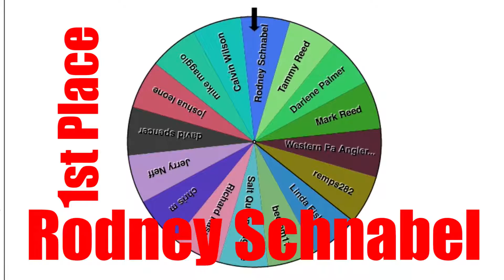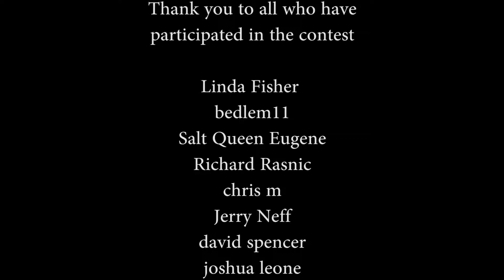Viridian C5L-R Contest Winner Video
CONGRATULATIONS TO RODNEY SCHNABEL!!!
You are the winner of the Viridian C5L-R Laser and Tactical light combo!
PLUS a special bonus prize of an autographed Special Edition Contest Winner Edition double disc containing There'll Be Mudboggin' in Heaven and Belt Buckle Ruckus.

A special, unannounced, prize has been awarded to two runner ups!

Darlene Palmer, you are the 2nd prize winner. You will be receiving the autographed double disc as well.

Jerry Neff... You were the 3rd prize winner and will you will be receiving the autographed double disc as well.

Once we receive the email with your address we will send you a confirmation code that will need to be entered as a reply to the reply we have sent you stating you were the winner in the comments of the Viridian review/Contest video. This way we will know that you have received the confirmation and that some other asshole isn't trying to steal your shit!

Thank you to all the others that have participated! :-)

Linda Fisher
bedlem11
Salt Queen Eugene
Richard Rasnic
chris m
Jerry Neff
david spencer
joshua leone
mike maggio
Calvin Wilson
Rodney Schnabel
Tammy Reed
Darlene Palmer
Mark Reed
Western Pa Anglers
remps282